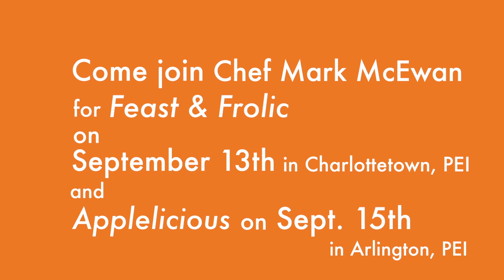Chef Mark McEwan - PEI Fall Flavours 2012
Chef Mark McEwan will be attending the 2012 Prince Edward Island Fall Flavours festival at Feast & Frolic - PEI International Shellfish Festival in Charlottetown on September 13 and Applelicious in Arlington on September 15.